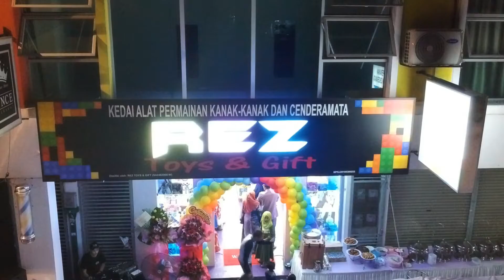REZ Toys & Gift feat NAS (Kilauan emas)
Jom tengok video perasmian kedai REZ Toys & Gift dengan tetamu jemputan, NAS dari Kilauan Emas